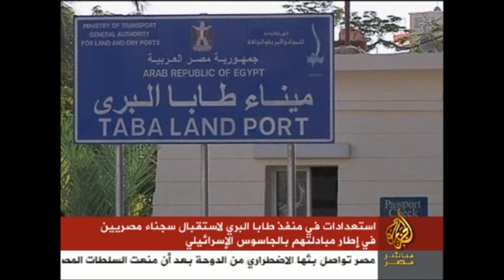تغطية الصفقة|منصور عبدالوهاب/أ.الدراسات الإسرائيلية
تغطية الصفقة|منصور عبدالوهاب/أستاذ الدراسات الإسرائيلية
بجامعة عين شمس
يوم الخميس
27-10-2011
تقديم أيمن عزام
قناة الجزيرة مباشر مصر